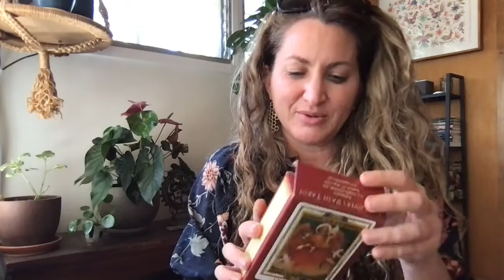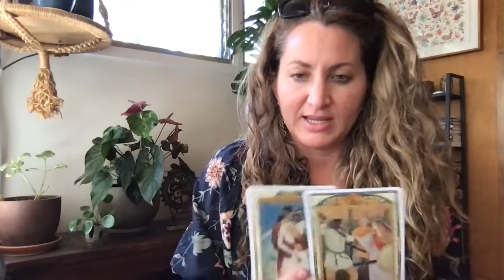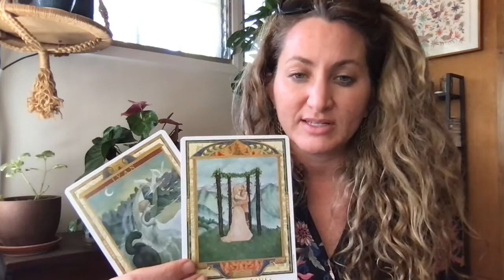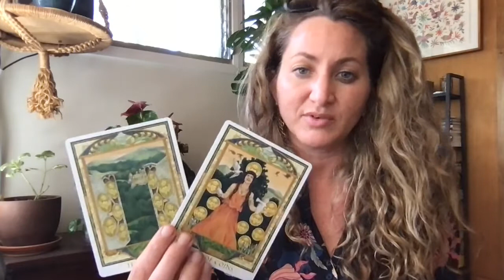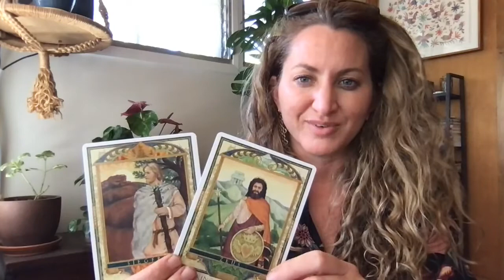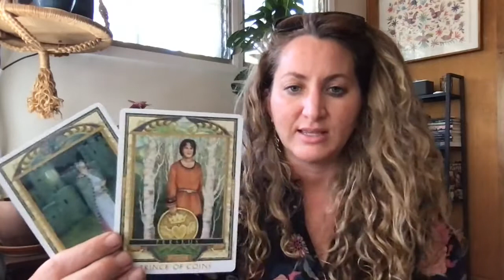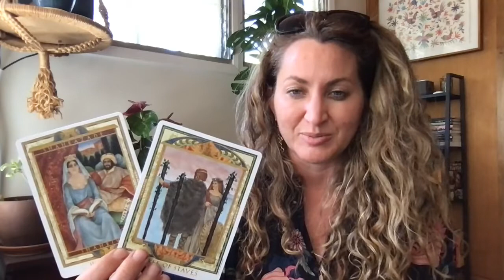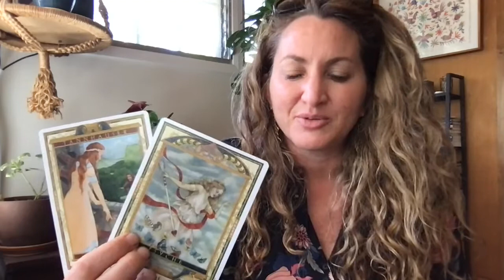✨FREE TAROT FRIDAY ✨ September 24, 2021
**Additional Support from Wise Skies**
October forecast and podcast are live!
October 13th: Foundations of Nine Star Ki workshop